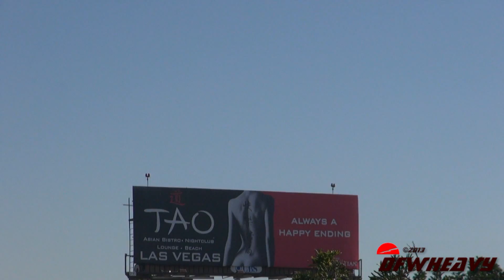United Airlines "Star Alliance" 777-222/ER [N218UA]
United Airlines 777-222/ER landing on 24R at Los Angeles International Airport (LAX) on February 22, 2013